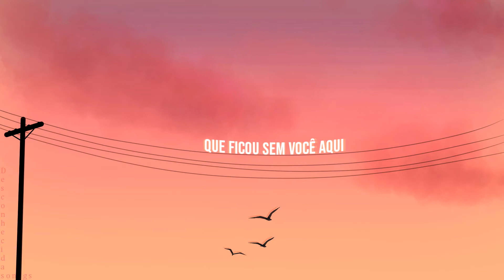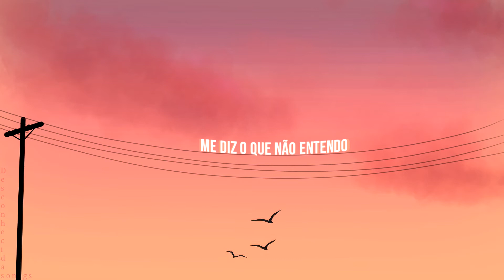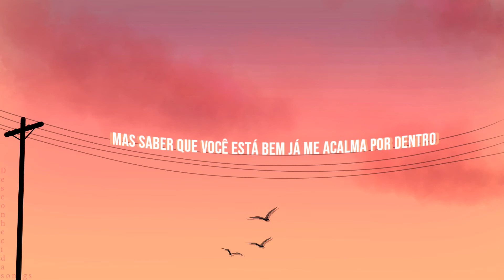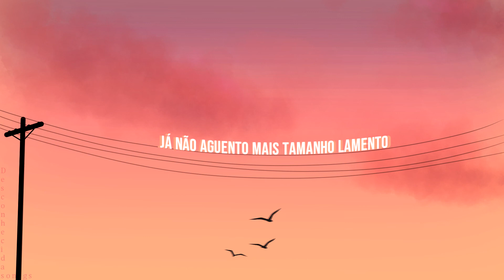Submerso e Esteban Tavares - Coração Barulhento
Submerso, Esteban Tavares - Coração Barulhento (letra)

Coração Barulhento

Eu não consigo calar meu coração barulhento
Posso nada falar, mas ele chora por dentro
É impossível de medir
A grandeza do vazio que ficou sem você aqui
A grandeza do vazio

E se soubesse onde estou,
Tudo que restou, uma velha garrafa já no fim
Mas nada restou de mim
Me diz o que não entendo
Já não aguento mais tamanho lamento
E como calar meu coração barulhento?

Perdão por te incomodar depois de tanto silêncio
Deixa eu só te olhar, só vai levar um momento
É de costume o meu gaguejar se estou tenso
Mas saber que você esta bem já me acalma por dentro
Mas saber que você esta bem

E não tem como calar...

Como calar? Se ele chora por dentro, meu coração barulhento
E não tem como calar... meu coração barulhento